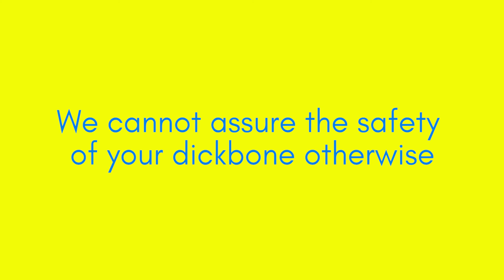Animal Kingdom animated teaser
we interrupt your bleak and meaningless lives to show you a special animated bleak and meaningless life from our animal kingdom podcast., where we discuss reincarnation, the Hindenburg, and other things. Fear not!